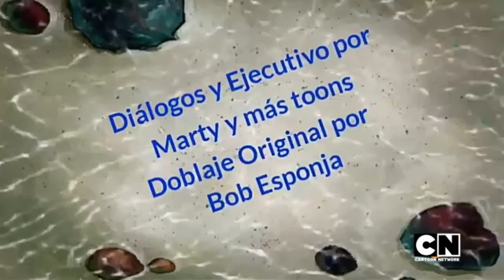el mejor de los dias | gumball la serie | cartoon network y jetix xd argentina